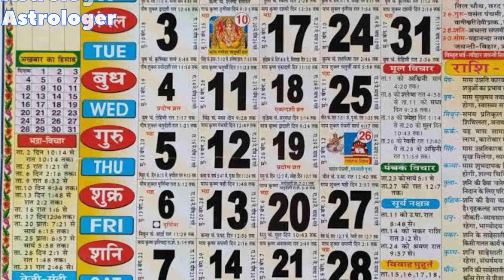2 दिन में बदलेगा भाग्य करे ये चमत्कारी टोटका ॥Pandit Devesh Panda Shastri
2 दिन में बदलेगा भाग्य करे ये चमत्कारी टोटका॥2 din me badlega Bhagya kare ye chamtkari totka Pandit Devesh Panda Shastri